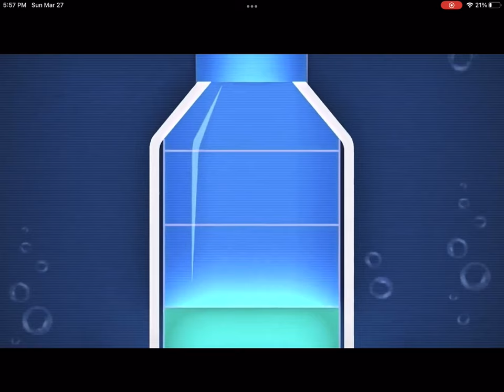Badanamu Cadets Save The Echoes Nursery